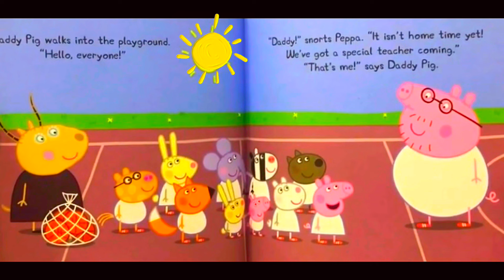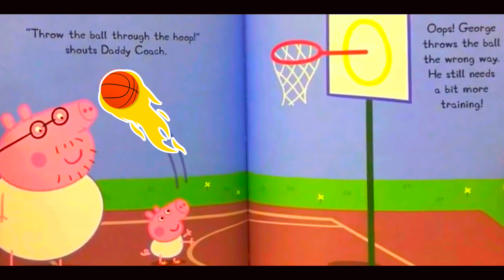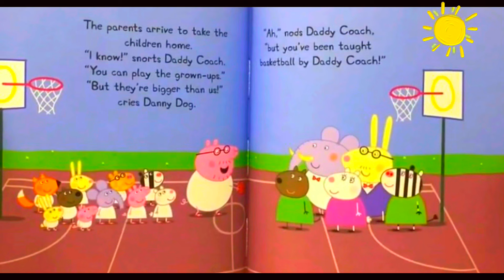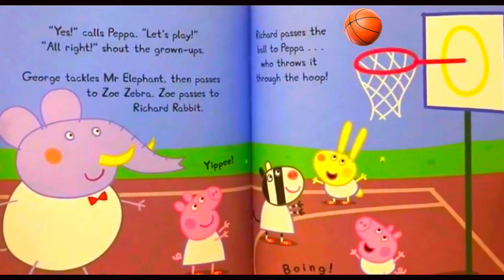Peppa Plays Basketball (Read Aloud Book for Kids)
A game of basketball sounds like fun, but who is the basketball coach?